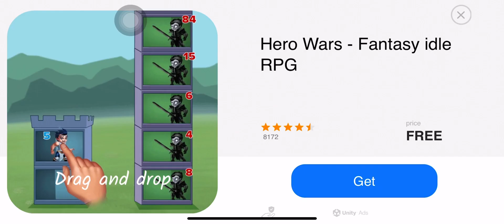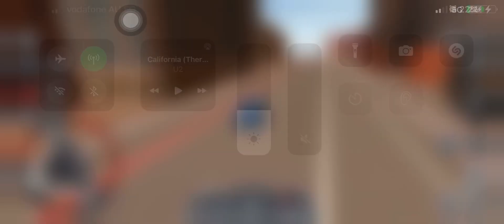Part 5 driving to school